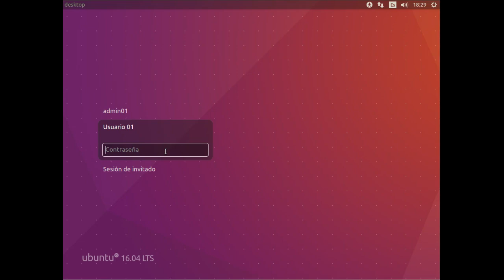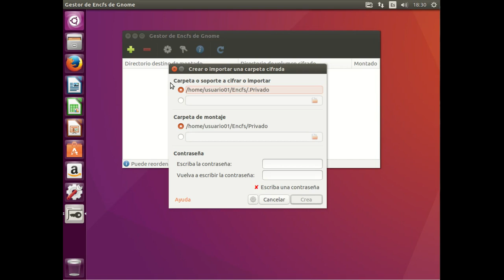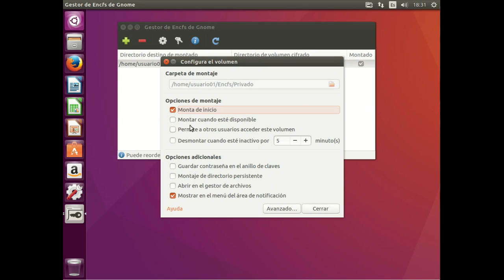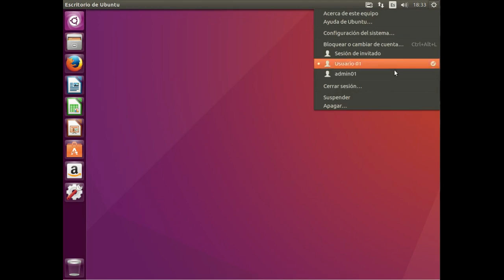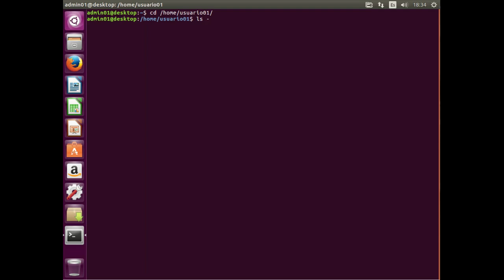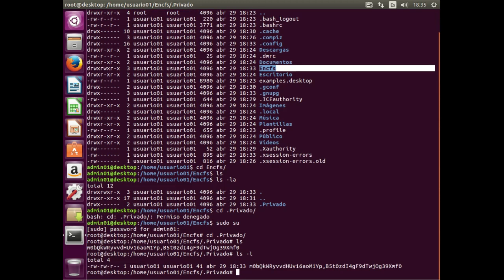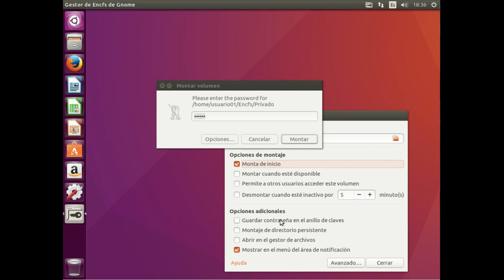Ubuntu Desktop 16.04 - Gestor EncFS de Gnome - Crear carpeta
- Se describe cómo crear una carpeta cifrada para mantener la privacidad de los datos de un usuario.
- Se realiza una comprobación intentando ver los datos con un usuario administrador.